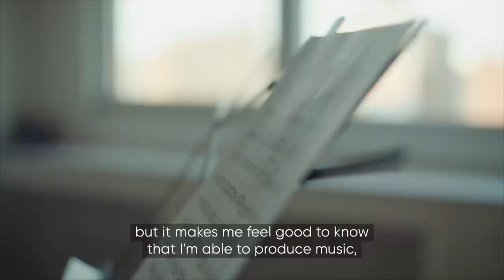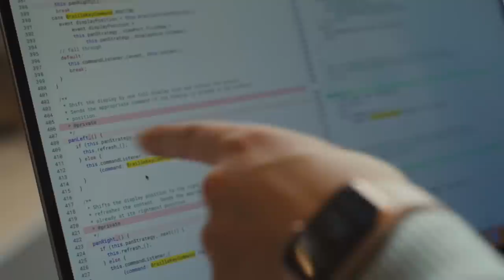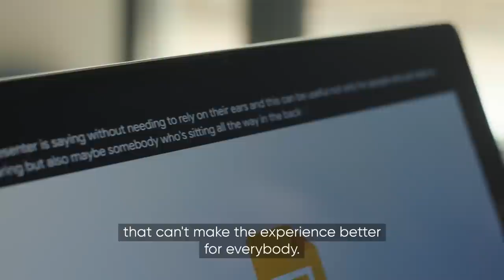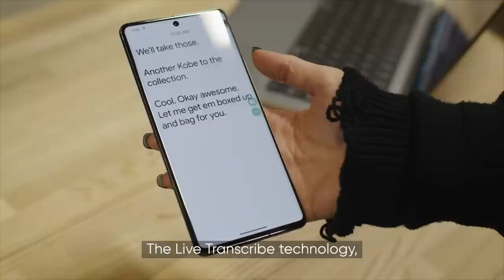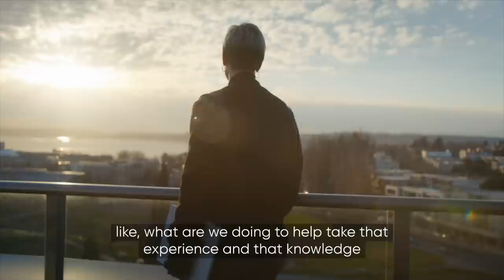Technology’s golden age | Google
KR Liu and Laura D’Aquila, who are hard of hearing and how they built and use some of Google’s most helpful tools and technology, like Live Transcribe and Google captions in their day to day lives.